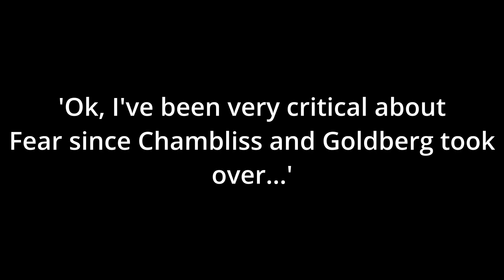The 'Fear The Walking Dead' Subreddit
i'M jUsT hAtE wAtChInG